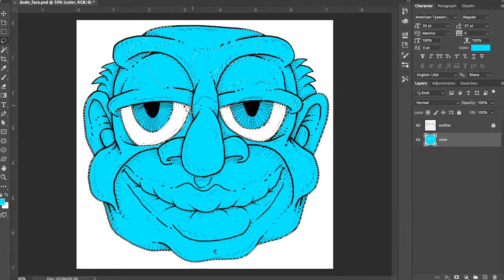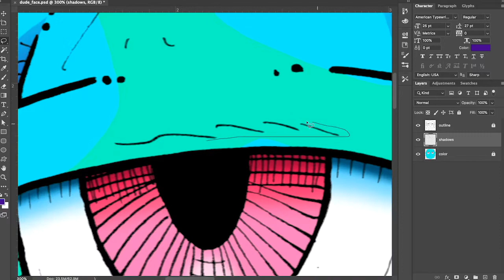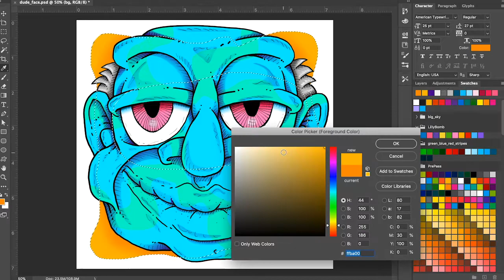Let's color in this camo lizard man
I do my usual thing, chat then color in my drawing in Photoshop.